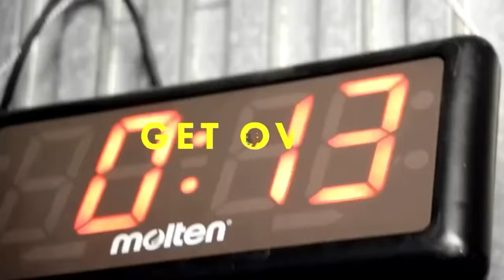ジュニアクラスマススパーリング